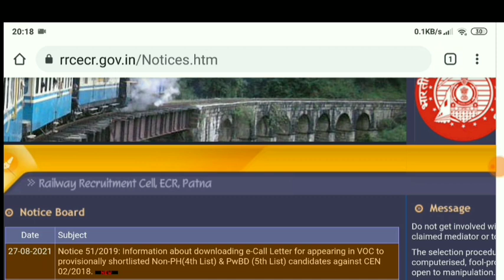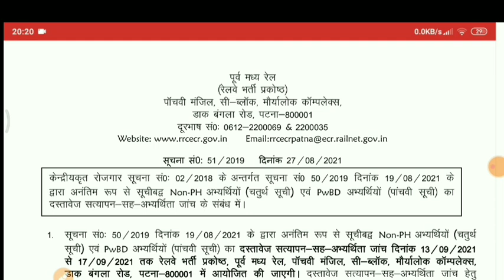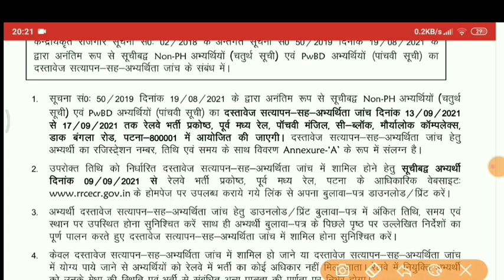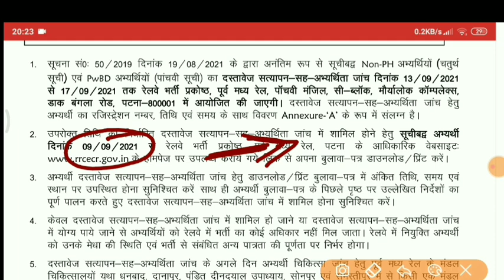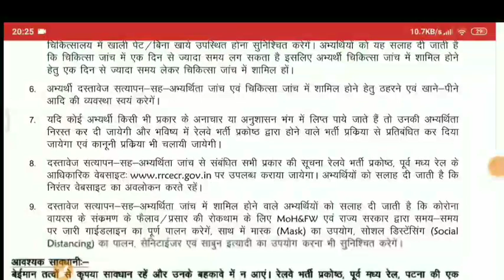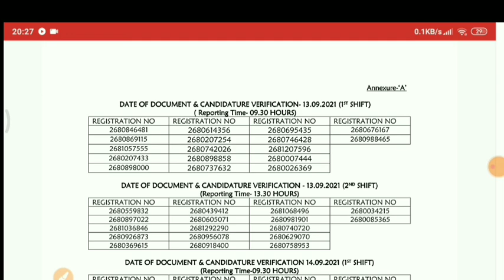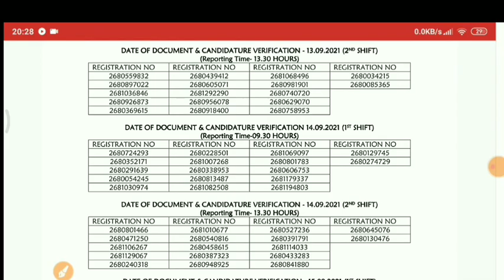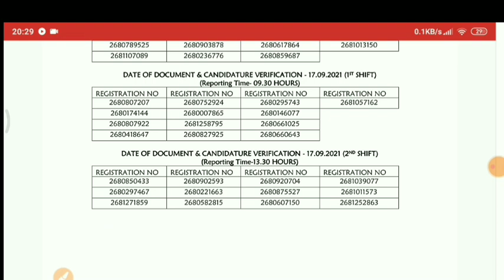RRB PATNA GROUP D 2018 latest DV Update .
RRB PATNA has scheduled the 4th and 5th (PWD ) DV &MEDICAL .

To